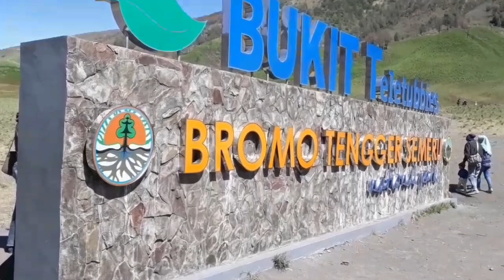Visiting An Active Volcano with Bussan Auto Finance Kediri (Mount Bromo, East Java, Indonesia)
A journey through deserts, horse rides, and cold mountain weather to the centre of an active volcano - all with hardly any climbing.
Mt Bromo, Indonesia is an active volcano in East Java. I didn't hire a guide, I decided to take on Mt Bromo with work friends. We started our hike at 3am to the best viewpoint of the volcano at sunrise. And later, we hike Bromo and catch sunset from the top. At the end of the day, we were the only 4 souls on the volcano. We had the place to ourselves. This is my story of Mt Bromo, Indonesia.